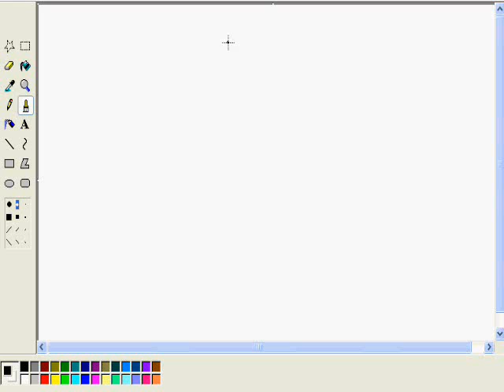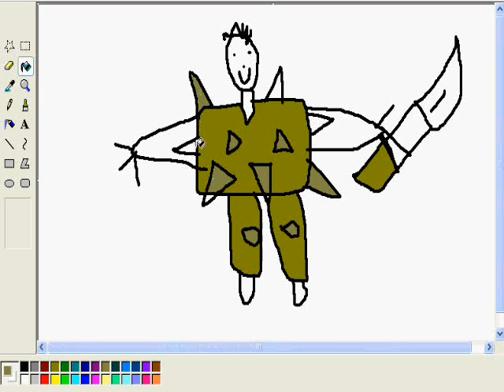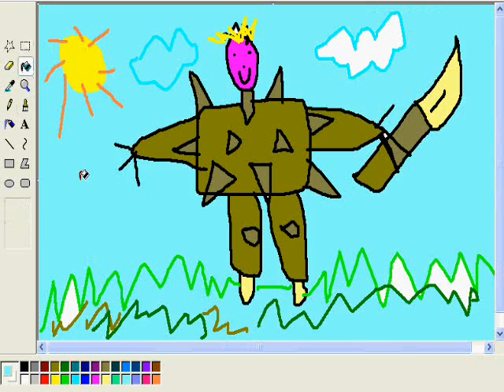New armour (Barrows armour idea) Magma the Vengeanced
I drew a new barrows brother and his armour. His name is Magma the Vengeanced.

Special abilities:
When your hp goes down 50 you die.

Programs used-Paint
Song-Britney spears-Piece of me